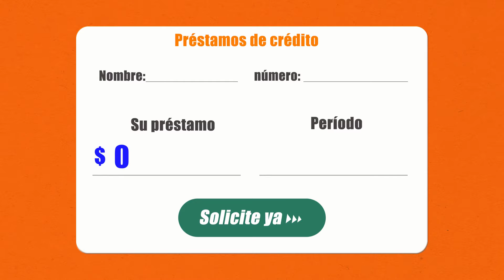EastBay - Préstamos de dinero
😊EastBay es una marca que brinda servicios de crédito por Internet a todos en Colombia. La mejor plataforma de crédito digital utiliza inteligencia artificial y tecnología de control de riesgos de big data para brindar a los usuarios servicios de préstamo convenientes, rápidos y seguros. Ya sea para consumo personal, operación comercial, viajes, tratamiento médico o medicamentos, puede encontrar EastBay para préstamos. El interés es transparente, la solicitud es conveniente, el reembolso es flexible y merece la confianza.